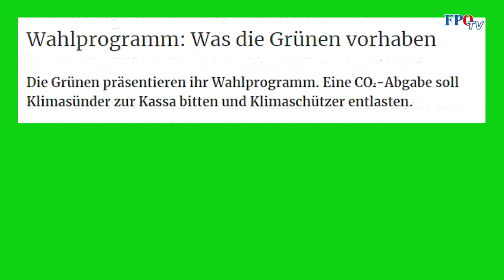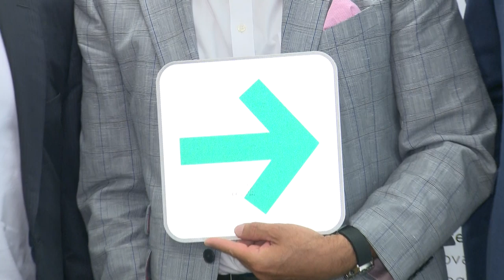Bei Schwarz-Grün droht Österreich gewaltiger Infrastruktur-Kahlschlag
FPÖ-Obmann Norbert Hofer sieht dringend notwendige Infrastruktur-Projekt in Österreich durch eine mögliche türkis-grüne Regierung in ernsthafter Gefahr. „Grünen-Chef Werner Kogler hat in Interviews und Diskussionen im Wahlkampf sowohl der dritten Piste am Flughafen Wien, als auch allen geplanten Autobahn-Projekte eine klare Absage erteilt. Wenn sich die Grünen in den Koalitionsgesprächen durchsetzen, dann ist der Wirtschaftsstandort Österreich massiv in Gefahr. Gerade in einer Zeit, wo sich die Wirtschaftsdaten verschlechtern und eine Rezession droht, ist die grüne Infrastruktur-Bremse eine ernsthafte Gefahr“, erklärte Norbert Hofer.